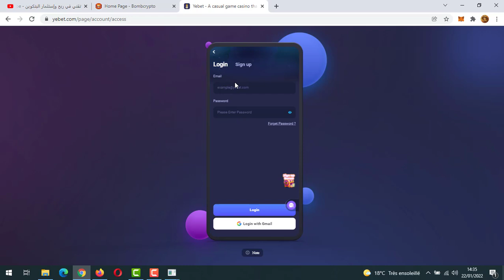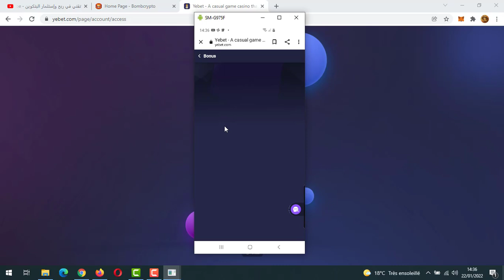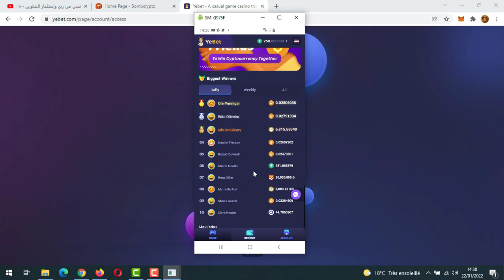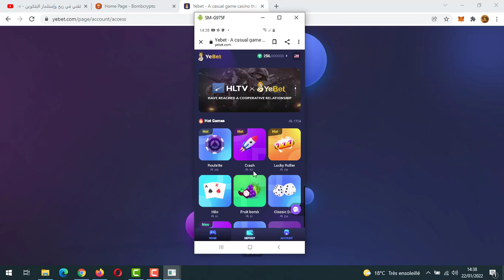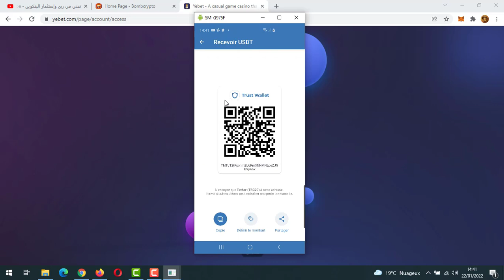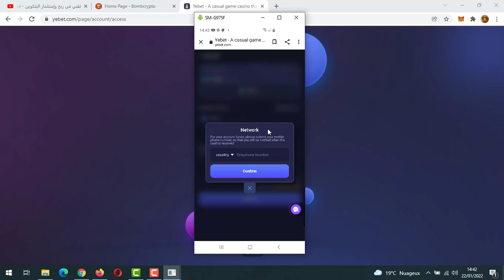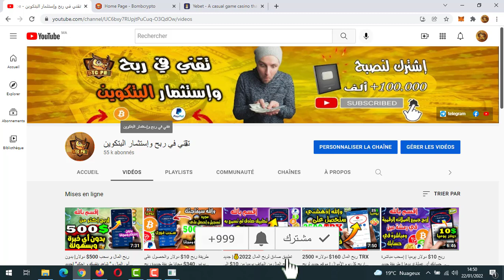ربح المال و سحب 250$ دولار| الربح من الهاتف 5$ إلى 100$ تطبيق Yebet جديد لكسب المال من الأنترنت 2022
✅ رابط تسجيل في تطبيق
كود الربح 🔥
192V

الربح_من الأنترنت_2022